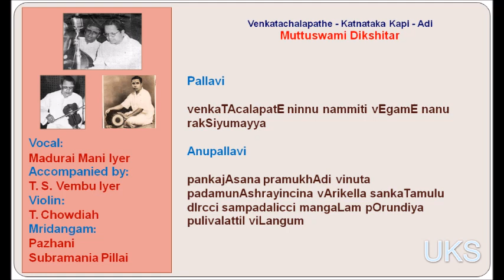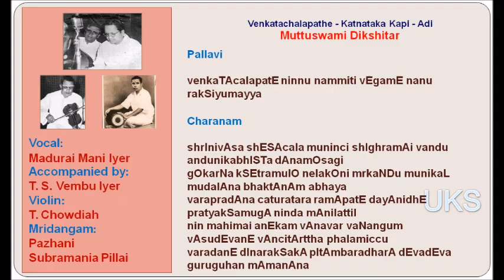Madurai Mani Iyer - Venkatachalapathe - Karnataka kapi - Adi - Muttuswami Dikshitar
"Venkatachalapathe"
Ragam: Karnataka kapi   -   Thalam: Adi
Muttuswami Dikshitar kriti

Vocal: Madurai Mani Iyer
Accompanied by: T. S. Vembu Iyer
Violin: Mysore T. Chowdaiah
Mridangam: Pazhani Subramania Pillai

This is part of the Isai Malar program
broadcast by AIR FM Gold.